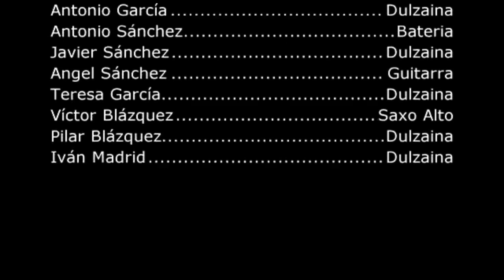T01-E04 ConFinoFolk con Víctor M. Blázquez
Desde Salamanca, Víctor nos acerca su experiencia con la dulzaina. Tierra de Gaita y Tamboril que también fue cuna de grandes dulzaineros y que está volviendo a generar buenos intérpretes. 😽 Si deseas apoyar mi contenido, puedes invitarme a un café ☕ Muchas gracias